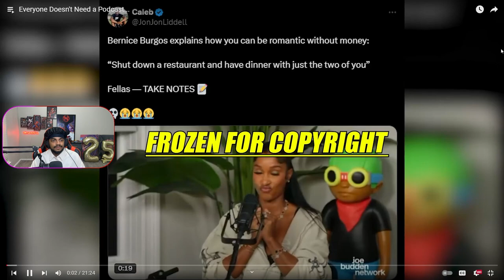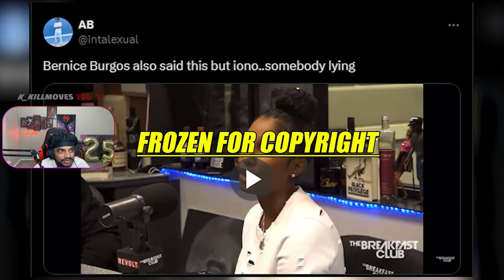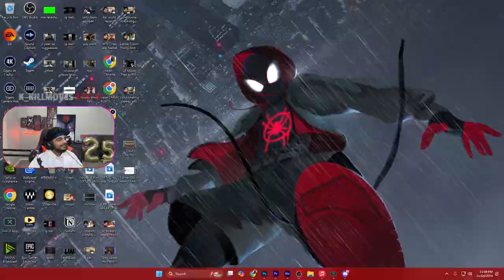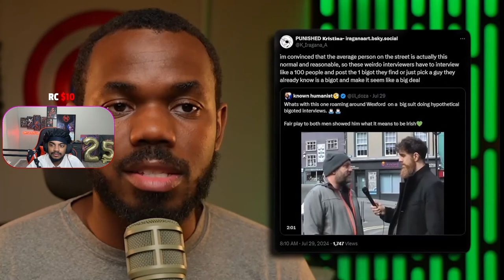Not Everyone NEEDS A Podcast . . .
Not Everyone NEEDS A Podcast . . . seriously tho we need to start a petition to make podcast equipment nefariously impossible to obtain